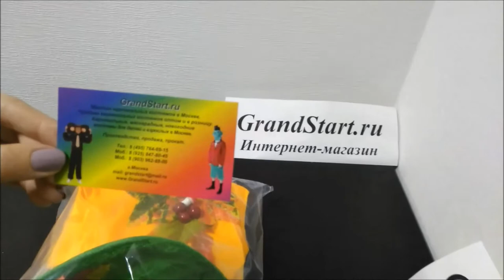👍 Костюм Месяц 🍂 Сентябрь 🍄 (Сказка Двенадцать месяцев) — Магазин GrandStart.ru ❤️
🌟 🇺🇸 Costume Month 🍂 September 🍄 (Tale Twelve Months) — Shop GrandStart.ru 🌟
✅Видео Смотреть Обзор Одежда Костюмы Распаковка Товар LifeHacking Лайфхак Видеообзор Интернет-магазин Grandstart.ru ГрандСтарт.ру ®️ ГрандСтарт 💫 СПб. Grand 💫 Start
🌟 Производство, продажа костюмов для детей и взрослых. 🌟